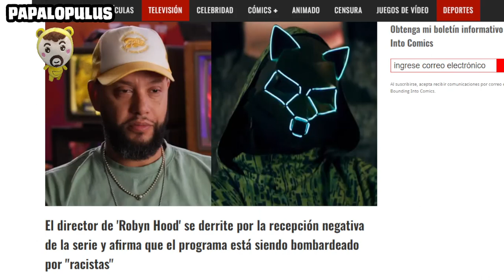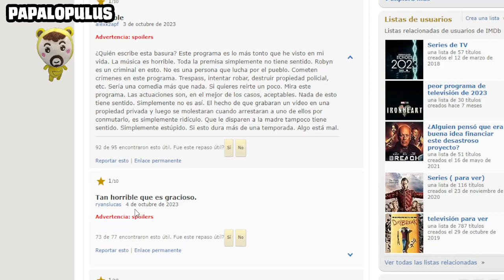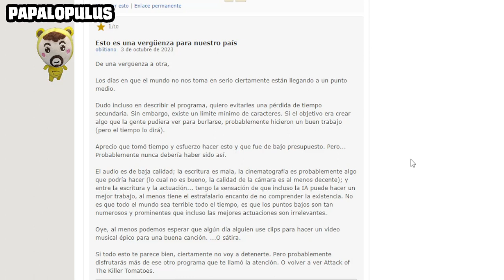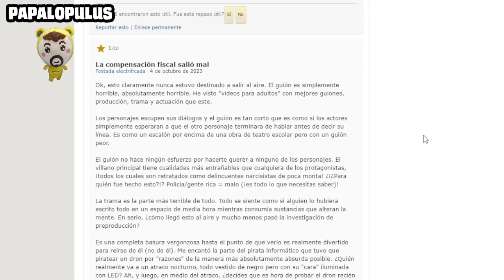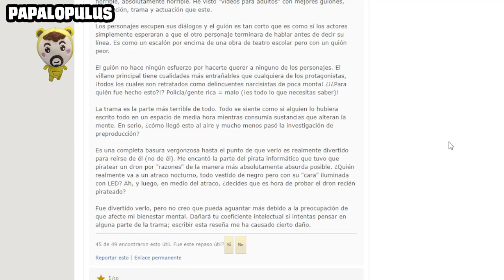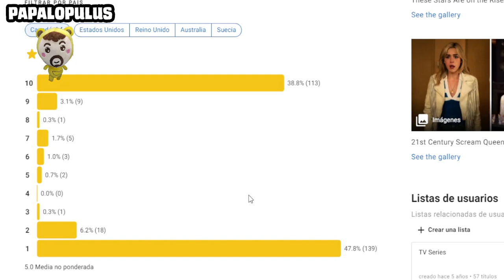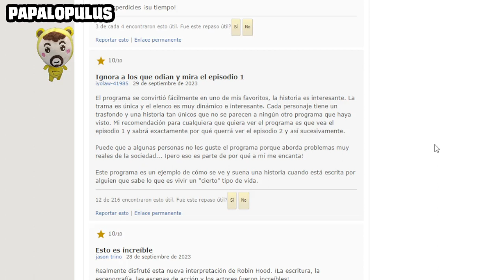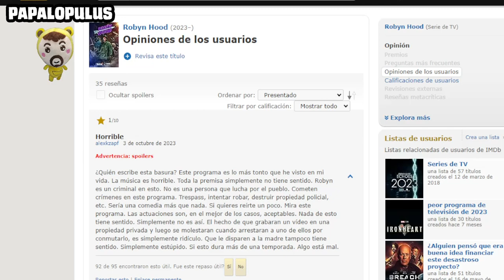Las críticas destrozan a la serie woke de Robin Hood (y obviamente las leemos)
En este vídeo leemos las reseñas de Robyn Hood en el portal IMDb.